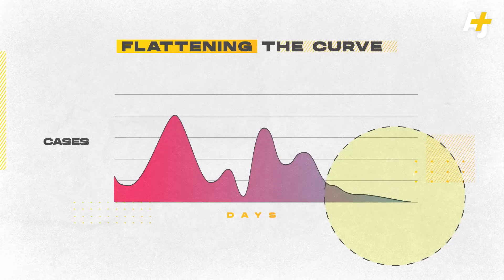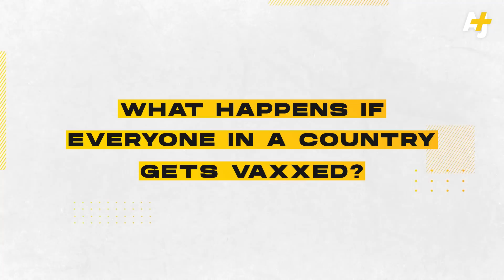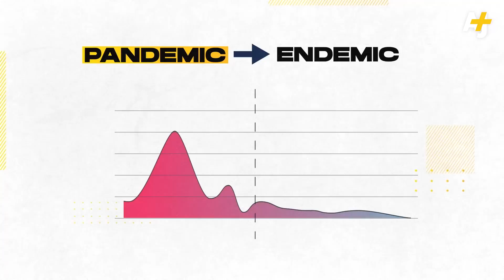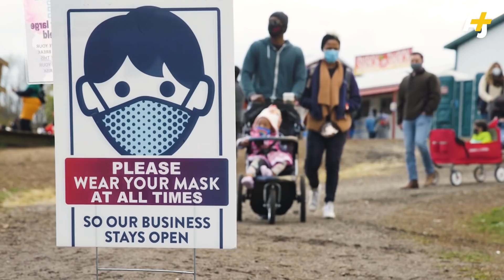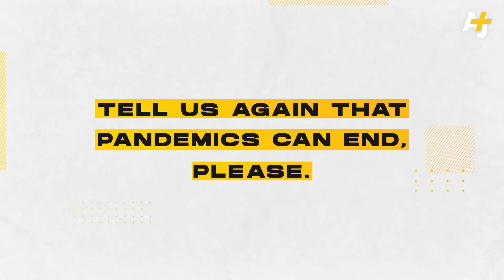Omicron Is Here. Will The Pandemic Ever End?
Disease detective and epidemiologist Dr. Céline Gounder walks us through the new Omicron variant and what it takes to end a pandemic.